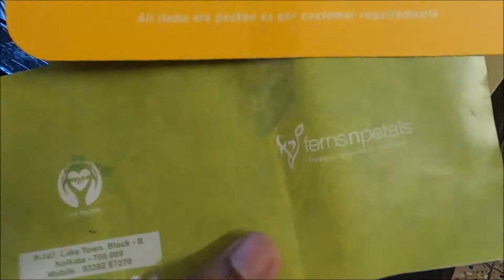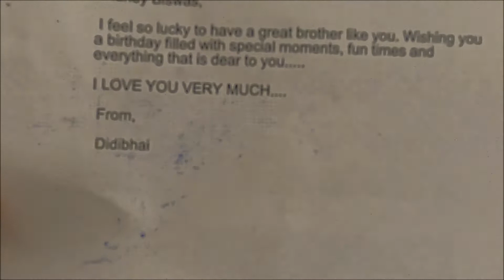Birthday Ke Din Safar Shuru | Ep 01 | Kolkata to Pune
Finally after 2 long months will be travelling to Pune.
This one is a workcation.

I hope you have fun watching this. Share it to your friends & family.
How do you feel, Tell me in Comments?